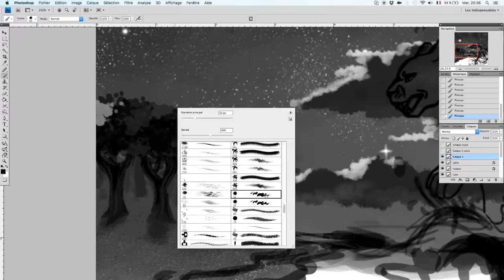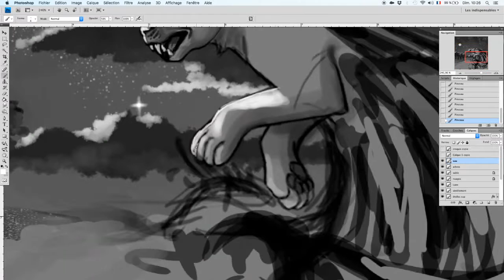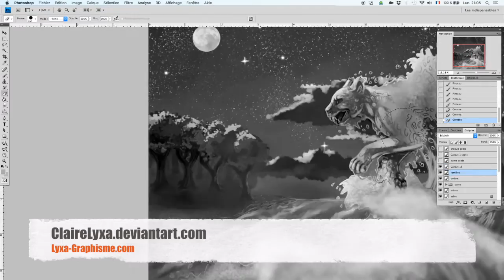Speed Painting - Water Puma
Speed Painting of a commission. Here you will see a wave becoming a water puma. The costumer asked me to paint this drawing only in grey scale. I was a good exercise.